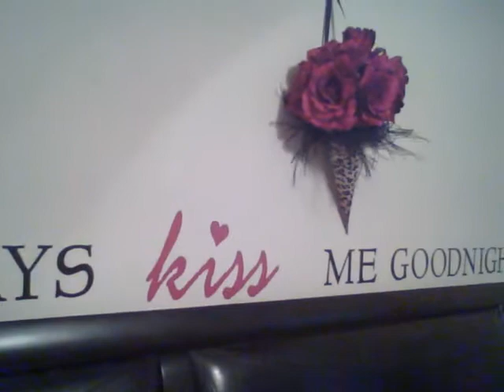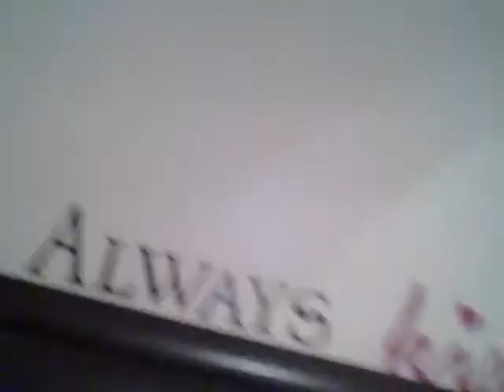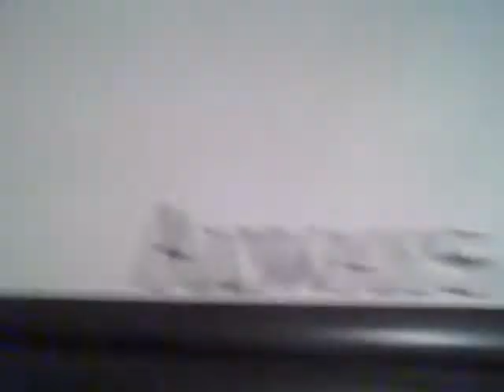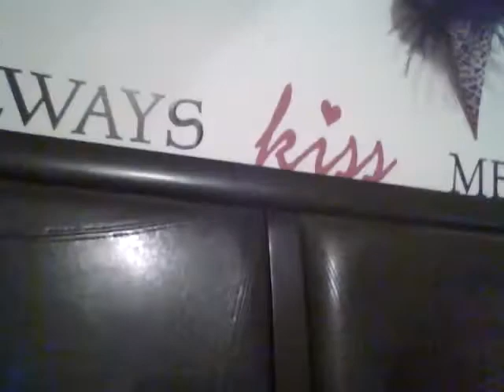Late night chit chat